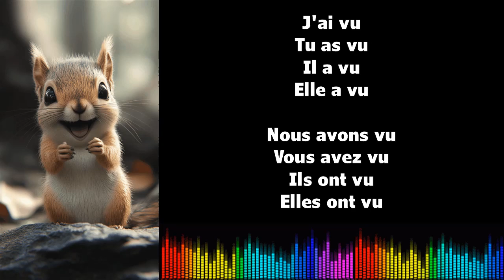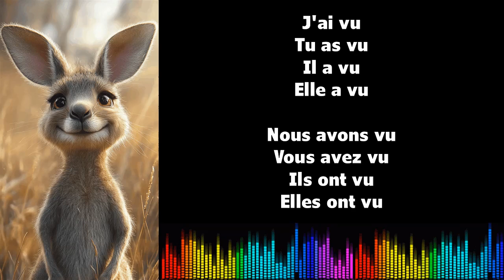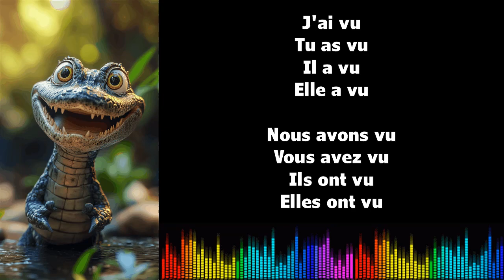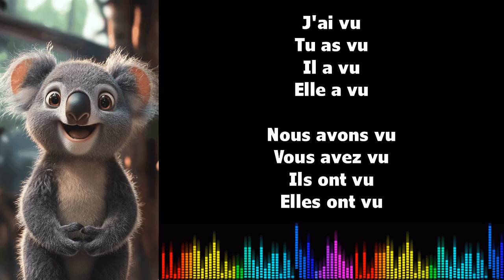♫ 음악으로 프랑스어 배우기 ♫ I VOIR I Passé Composé